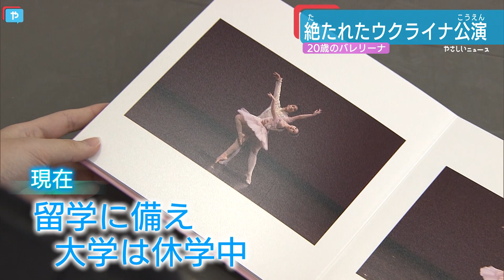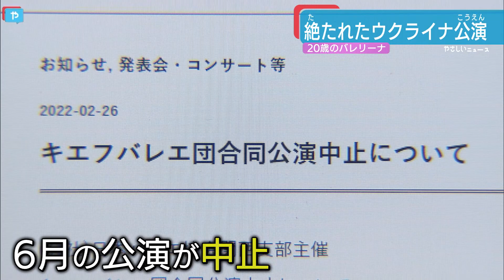いつか、ウクライナ・キエフの舞台へ バレリーナの想いとは―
京都ノートルダム女子大学の2年生・伊東楓香さん。
4歳からバレエをはじめ、中学や高校生の時には、ロシアなど海外のバレエ学校に留学し、プロを目指してきました。
ことし2022年には、日本・ウクライナ外交30周年を記念したキエフバレエ団との合同公演の出演者にも選ばれました。
しかし、2月、ロシアがウクライナに侵攻。６月に予定されていた公演は中止。
伊東さんにも中止の知らせが届きました。
バレリーナの願いを奪ったロシアによるウクライナ侵攻。
いつかキエフの舞台へ。伊東さんは練習に励みます。